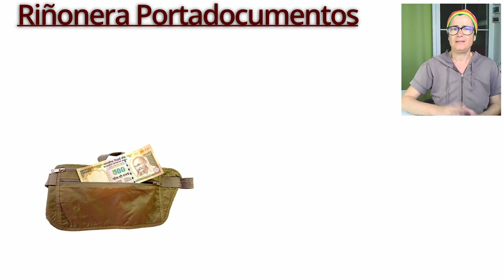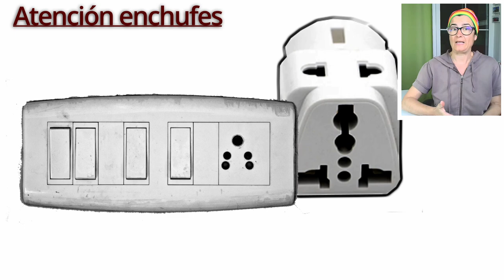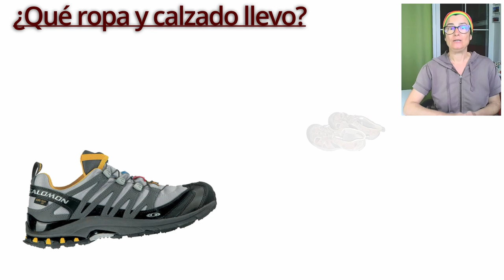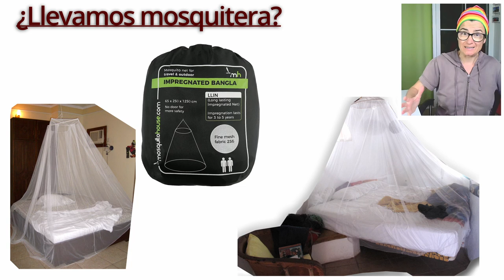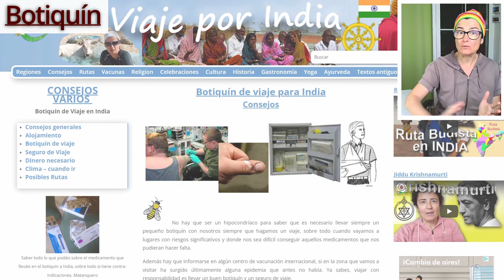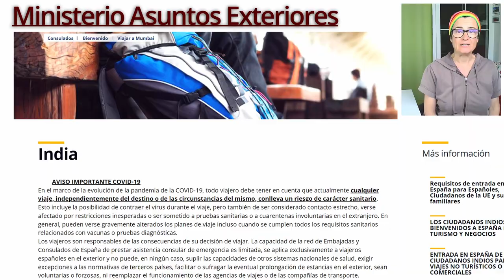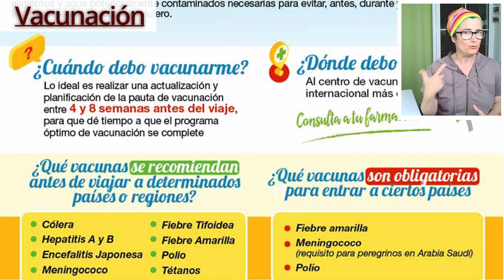Viajar a la India - que llevar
Hoy vamos a ver consejos que hay que tener en cuenta antes de salir de viaje a la India. Estas son las cosas que yo siempre suelo prestarle atención a la hora de viajar.
Creo que hay que pensar como evitar posibles problemas que puedan surgir en el viaje. Y como siempre se ha dicho, más vale prevenir, y en India más.
 Es buena idea también tener reservado algún alojamiento para el día, o los dos días siguientes a tu llegada. De hecho, cuando entras en la India es necesario rellenar un formulario donde tienes que anotar la dirección de tu alojamiento.
Habrá otro video sobre consejos a la hora de viajar, y en esa ocasión vamos a ver consejos cuando ya estamos viajando por India.